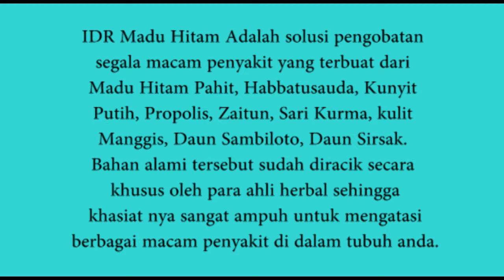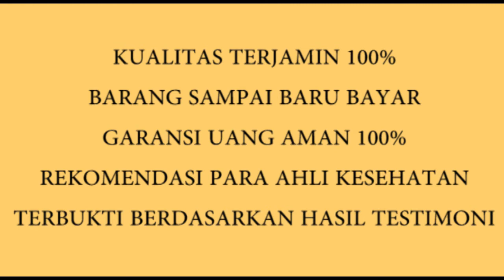IDR MADU HITAM AHLINYA PENGOBATAN SEGALA PENYAKIT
IDR Madu Hitam Adalah solusi pengobatan segala macam penyakit yang terbuat dari Madu Hitam Pahit, Habbatusauda, Kunyit Putih, Propolis, Zaitun, Sari Kurma, kulit Manggis, Daun Sambiloto, Daun Sirsak. Bahan alami tersebut sudah diracik secara khusus oleh para ahli herbal sehingga khasiat nya sangat ampuh untuk mengatasi berbagai macam penyakit di dalam tubuh anda.